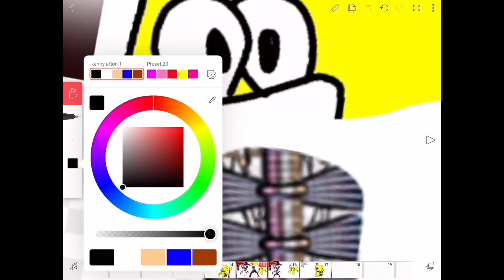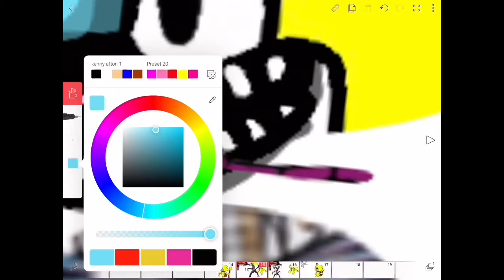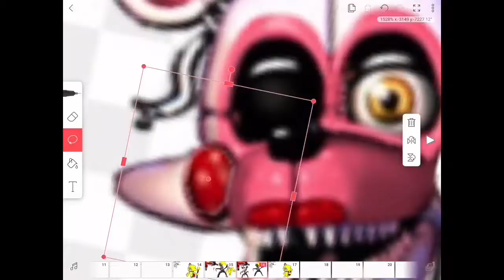Angry birds revival of Africa. Scrapped character, mangled FHIF bendy speed edit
FHIF bendy will not be on angry birds revival of Africa.